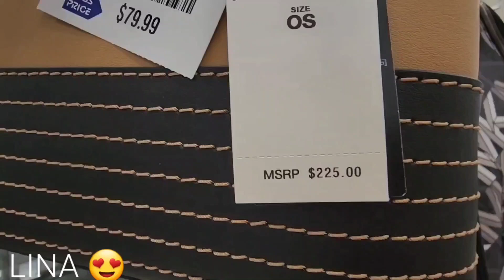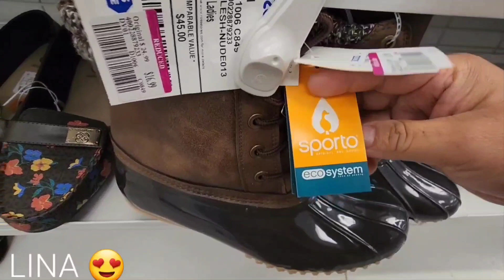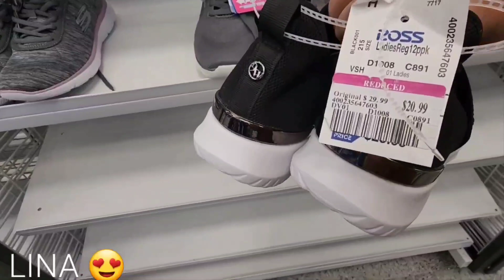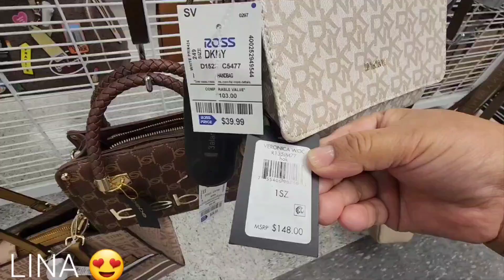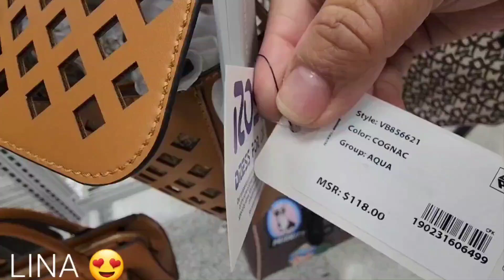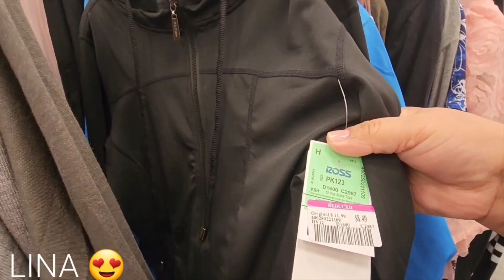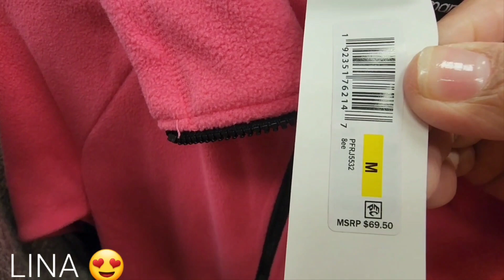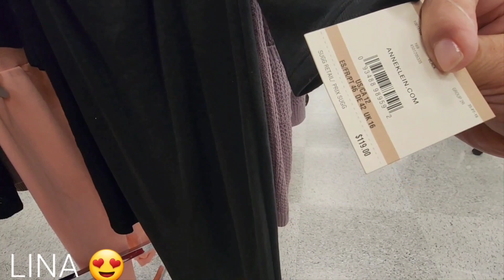ROSS DRESS FOR LESS lo más nuevo en bolsas, zapatos y siguen las etiquetas rosas 😍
Hola amigas y amigos espero de corazón se encuentren muy bien al lado de sus seres amados.  Mil gracias por su apoyo lo agradezco con todo mi corazón ❤️.
 Espero les guste este recorrido en la tienda ROSS DRESS FOR LESS hay muchos descuentos todavía en ropa, encontré bolsas muy bonitas como Calvin Klein, Michael Kors, Kate Spade, Aldo, KARL LAGERFELD, Guess y muchas otras no se lo pierdan.

Cuidense mucho Dios les bendiga y nos vemos pronto con otro video. Les mando muchos abrazos 🤗 😊.